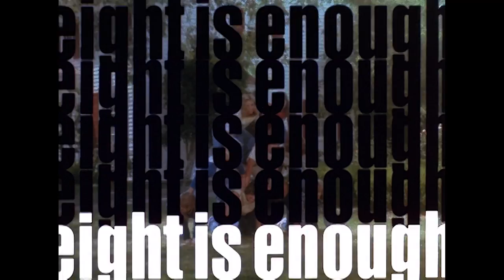All Five Season! | Eight is Enough | Warner Archive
Eight is Enough (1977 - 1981)

Based on the book by Thomas Braden, Eight is Enough ran for five seasons beginning in 1977 and chronicled the lives of newspaper columnist Tom Bradford, his wife and their eight children, and their sometimes-comic, sometimes-dramatic exploits.

Directed By William Blinn
Starring Dick Van Patten, Lani O'Grady, Connie Needham